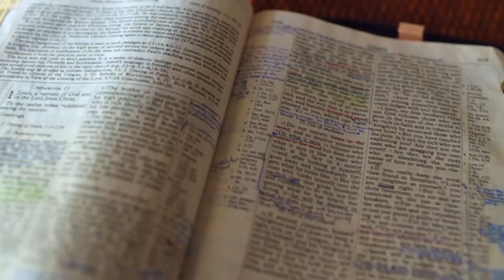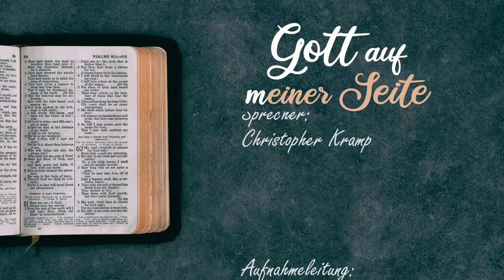Gott auf (m)einer Seite: Richter 18:23-19:11